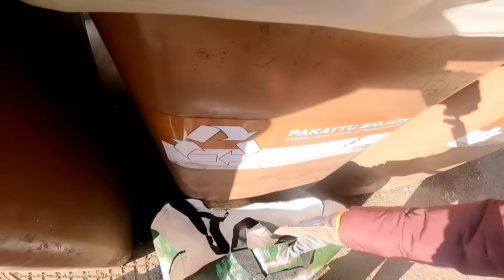ANDAMING BANTAY PERO NAKA STRIKE 3 PA KAMI | DUMPSTER DIVING | Thai-Finnish Pero Pusong Pinay